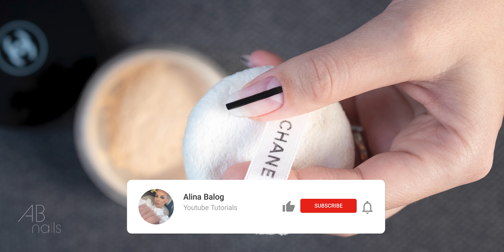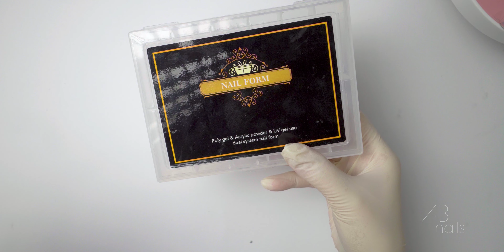Manichiura Slim Nails Tutorial Constructie cu Smart Tips Polygel - Model Usor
In acest tutorial va prezint o manichiura slim nails si constructie cu smart tips. Trendurile in manichiura se schimba iar in acest an in topul preferintelor sunt unghiile Slim Nails, afla cum se realizeaza o manichiura slim nails.

Daca vrei sa faci parte din comunitatea mea te invit sa apesi Subscribe si sa apesi pe clopotel pentru a avea toate notificarile active pentru a fi anuntata cand postez un videoclip nou.

Feedback-ul vostru este important pentru mine asa ca nu uitati sa lasati un comentariu daca v-a placut acest tutorial sau daca aveti intrebari.In cele din urma nu uitati ca ma puteti urmari pe

si